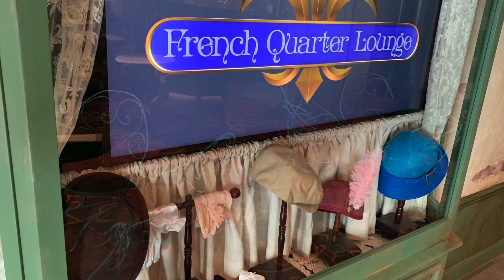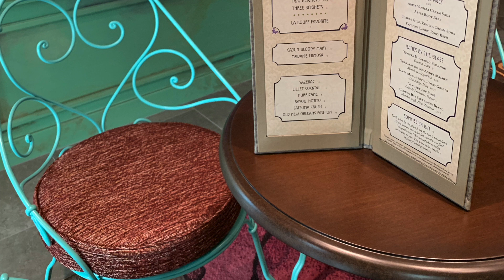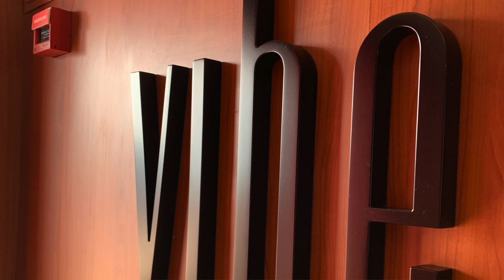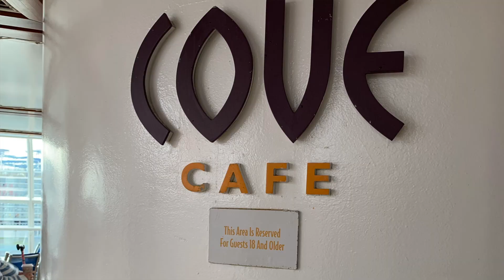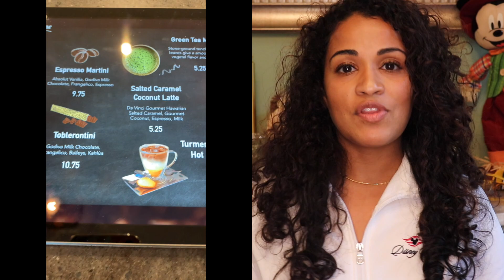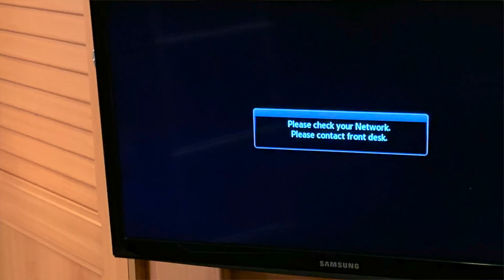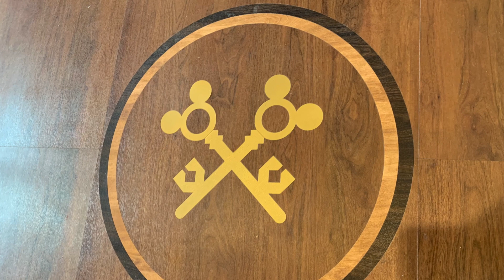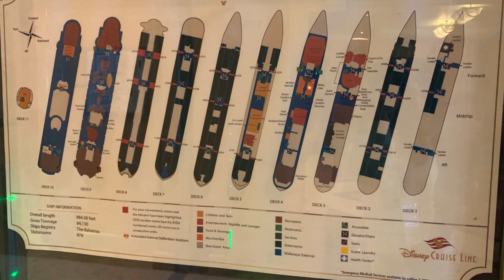Disney Wonder Cruise: Full 2019 Renovation updates! Disney on Demand! French Quarter Lounge!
Hi everyone! This video details all the changes the Disney Wonder went through during its Dry Dock September 2019. We were able to cruise on the first trip after the dry dock and collected all the details and lots of pictures! Updates included a new French Quarter Lounge, renovations  to Cove Cafe and Vibe. Plus...modifications to Tiana's place and Signals bar! Additionally Disney on Demand came to the TV's in the rooms! The Concierge Lounge had new chairs installed,  room suites were updated and my sources tell me there is a new rumor on the horizon.